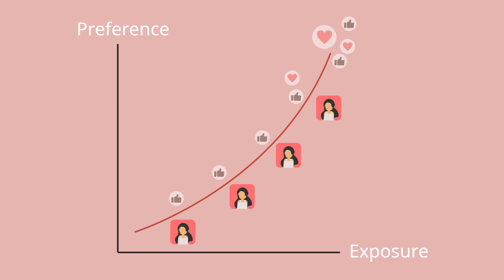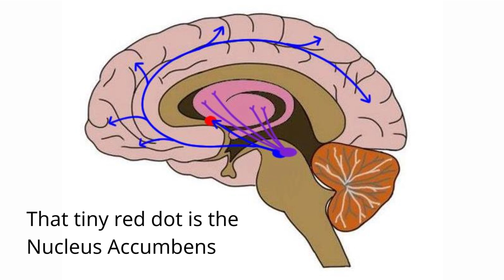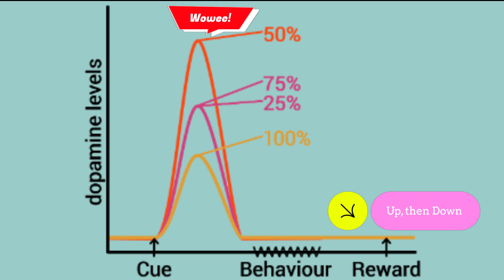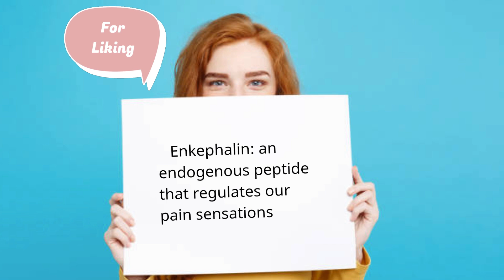*Updated* Minute Tidbit: Attitude #3 - Likes & Wants (Social Psychology)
Ever wondered why that catchy song is stuck in your head or why you're craving pizza right now? In this video, we dive into the fascinating world of the human brain to reveal the secrets behind our likes and desires!

We unravel the mystery of the 'mere exposure effect', which explains why repetition makes us like things more. We also spotlight the heroes of our brain responsible for these processes: the ventral tegmental area, the amygdala, and the nucleus accumbens.

Discover how your brain's 'happy chemical', dopamine, plays a role in wanting and anticipating rewards. Understand the difference between wanting something and actually liking it. Find out how our brain's reaction to money, a pretty face, or your favorite tune can predict your behavior!

This video is a fun, easy-to-understand guide to some of the complex processes happening in our brains every day. It's perfect for students, curious minds, or anyone interested in understanding why we humans like what we like. So, let's embark on this brainy adventure together!